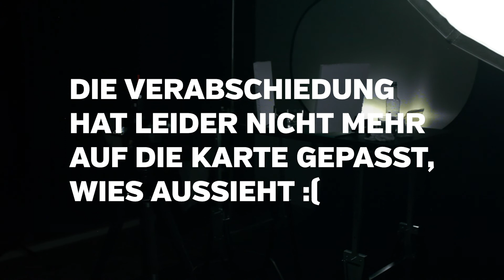How To: Wasserglas + Eiswürfel fotografieren - Produktfotografie im Studio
Ich möchte auf dem Kanal auch mehr andere Fotografie zeigen als Portraitfotografie. Deshalb habe ich mich entschieden, euch in Zukunft auch Making-Ofs, Tipps, How-Tos und Tutorials für Produkt- und Still Live Fotografie Videos zu erstellen.

In diesem Video fotografiere ich ein Whiskey Glas mit Eiswürfeln und benutze dabei nur eine einzige Lichtquelle.